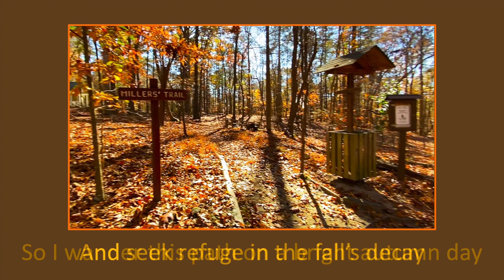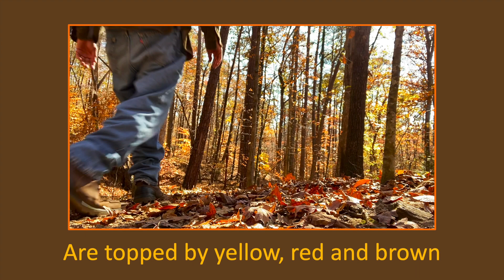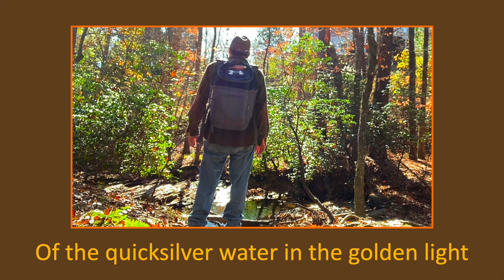The Landscape Artist on Miller's Trail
The artist hikes to Sal's Creek at Autrey Mill Nature Preserve in Alpharetta, GA